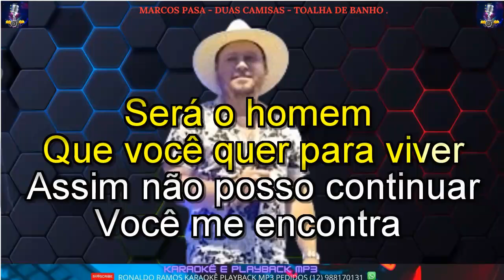KARAOKÊ FORRO MARCOS PASA DUAS CAMISA TOALHA DE BANHO CONT 12 988170131